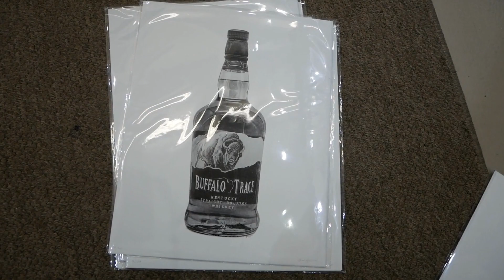New Art Highlight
Check out some of the new work that came in over the weekend!

Find these works and more in-store and online.